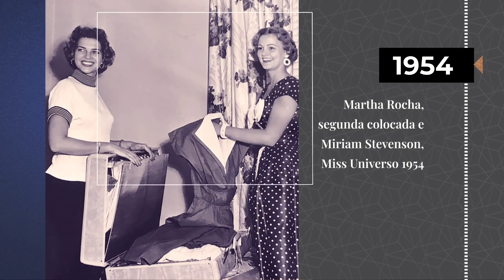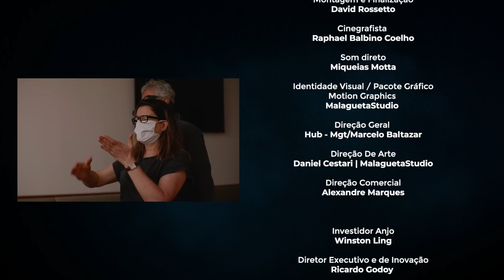Novo franqueado do Miss Universo Brasil 2020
O empresário Winston Ling é o novo credenciado do Miss Universo para a realização do concurso Miss Universo Brasil 2020. Aqui, ele fala sobre os seus objetivos e explica como funcionará a SoulTV, a TV Interativa responsável pelo Canal U Miss Universo Brasil. Lembrando que a SoulTV hoje está disponível nas SMARTS TVs LG e brevemente também nas SMARTS TVs SAMSUNG e em todos os aparelhos celulares. Bem-vindos ao U Miss Universo Brasil.